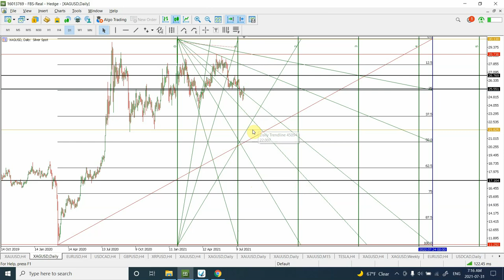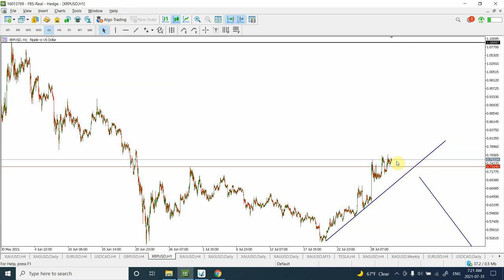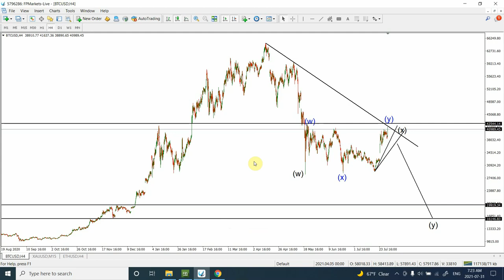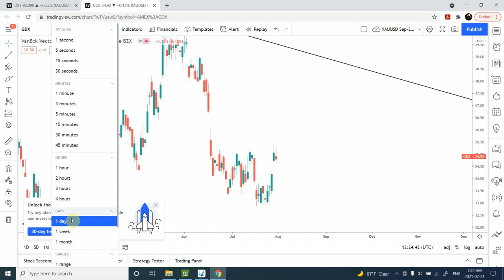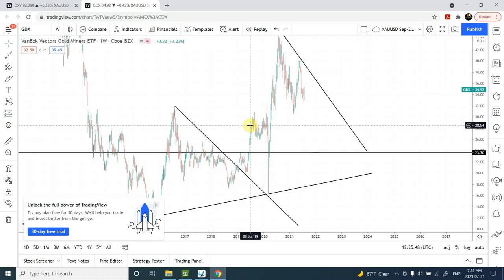Weekly Elliott wave analysis of Gold | Silver | Bitcoin |Euro | Dollar Index | GDX| Ripple | July 31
Gold and Dollar index basket currencies are showing some very solid trading setups. I have used Elliott wave analysis of Gold to present you with some stunning trading opportunity.
Thanks
Shaheen